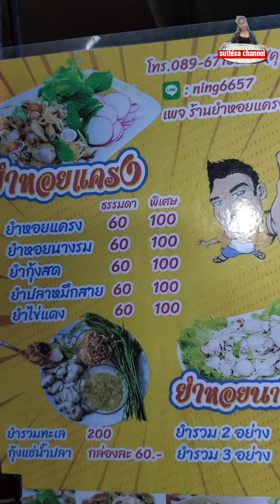ถูกมาก‼️60บาท ทุกเมนู ไม่ใช่ร้านในตำนาน แต่โคตรเด็ด หอยวันละ20กิโล!แกะเองทุกตัว🔥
ร้านยำหอยแครง ขายมานานกว่า10ปี หอยสด วัตถุดิบสดใหม่ทุกวัน รสแซ่บ สั่งได้ สูตรน้ำยำพริกเผาและไม่พริกเผา ราคาชุดละ60 พิเศษ100บาท เปิดร้านเวลา16:00-21:00น.ทุกวันศุกร์ เสาร์ อาทิตย์
พิกัดตลาดเปิดท้ายรถไฟสระบุรี